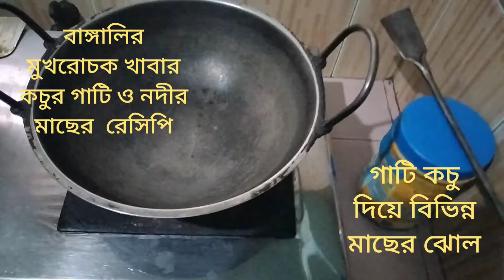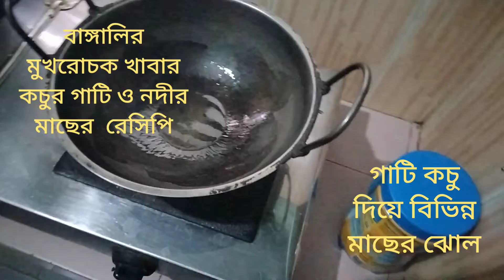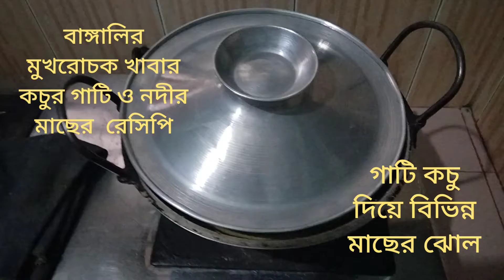Pangus fish broth with gati kachu| গাটি কচু দিয়ে পাঙ্গাস মাছের ঝোল|গাটি কচুর তরকারি|Gatikachu